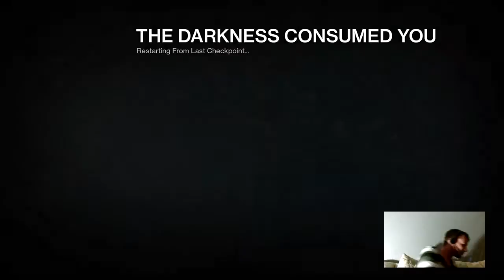DARK BELOW RAID LETS DO THIS - 20 / 35